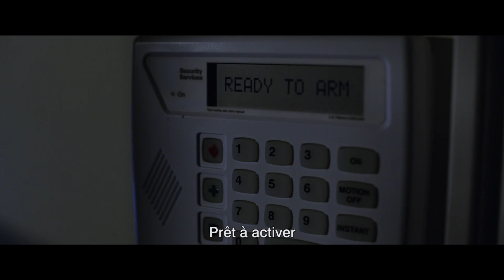BAD SAMARITAN Extrait #1 NEW (2018) David Tennant Thriller Movie HD